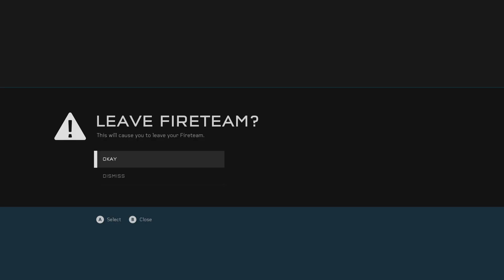Halo 5 Guardians SWAT with xXGBChick12Xx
Going back to my roots as a gamer and playing Halo with my longtime friend and Halo buddy xXGBChickXx. If you are looking for Pro Halo plays you come to the right place! *sarcasm*